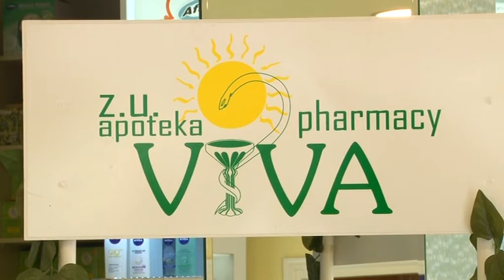Apoteka ''Viva'' - Osmomartovska iznenađenja